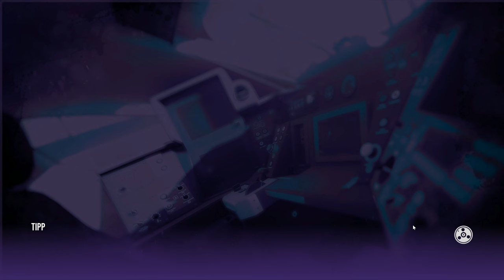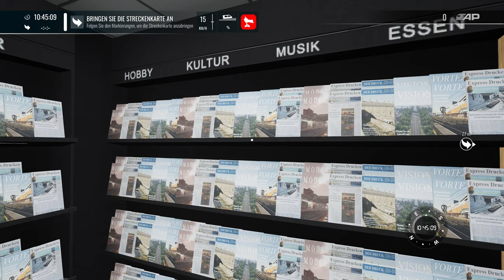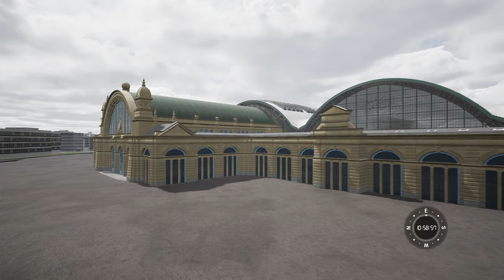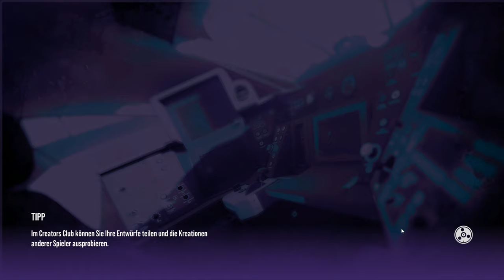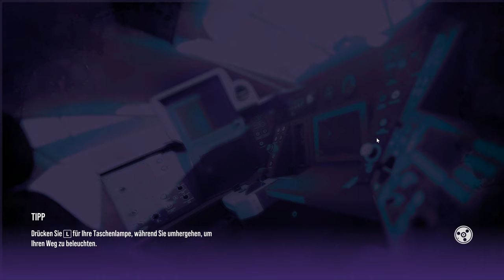Train Sim World 5 | Folge 1 | First Look | Erste Fahrplanfahrt | Frankfurt Fulda | BR 411 ICE T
TSW 5 ist endlich da

Und wir machen die erste Probefahrt mit dem neuen Fahrzeug DLC BR 411 ICE T auf der neuen Strecke Frankfurt - Fulda.

Viel Spass

Transparenz :

1. Bekomme ich die DLC's gratis?

2.Werde ich von DTG bezahlt Werbung zu machen?

3. Sind meine Bewertungen über DLC noch objektiv?

4. Bin ich dazu angehalten Werbung zu machen?